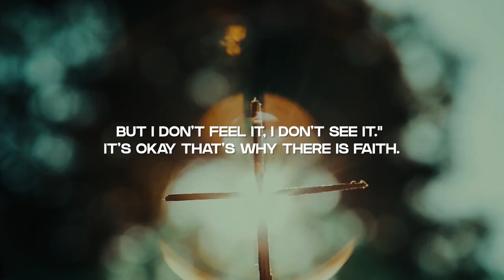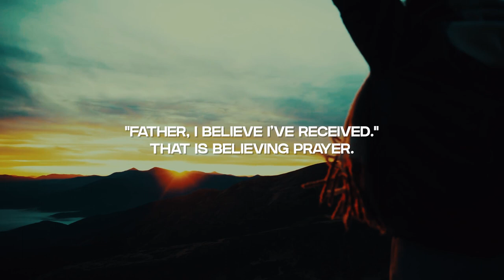Believing Prayer (Part-4) | Sermon Highlights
In Part-4 of this sermon series, in “Believing Prayer” we examine what the Lord Jesus practiced and taught on having faith in prayer. The Lord Jesus never experienced unanswered prayer in asking and receiving from the Father. He taught us how we should pray believing prayer. The key to asking and receiving is to pray believing. The time to believe is "when we pray". The what to believe is "you have received". The outcome of believing is "you will have". Let’s follow Jesus in prayer. Pray believing prayers.